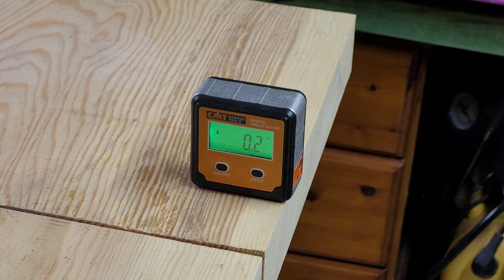Metabo KS 18 LTX 57 - Test - Pilarka 18V + Szyna Metabo FS160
Test akumulatorowej pilarki Metabo KS 18 LTX 57.